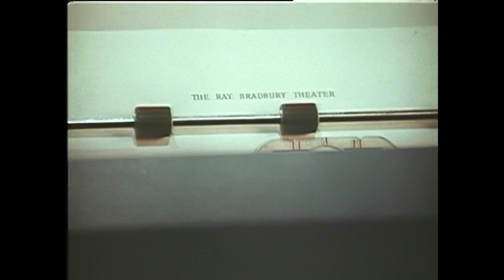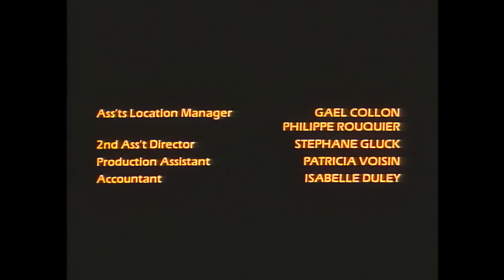Ray Bradbury Theater - Season 2, Episode 10 - Tyrannosaurus Rex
Tyrannosaurus Rex

Bombastic producer Joe Clarence hires Terwilliger to do the stop-motion animation for a dinosaur film he's making. Frustrated at Clarence's constant bullying and complaining, Terwilliger subconsciously finds a way to work out his stress.